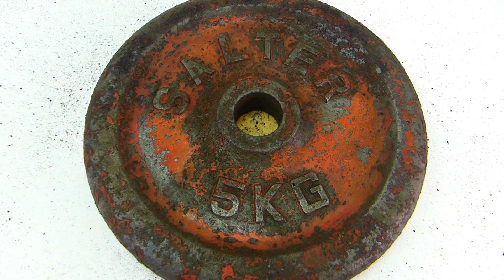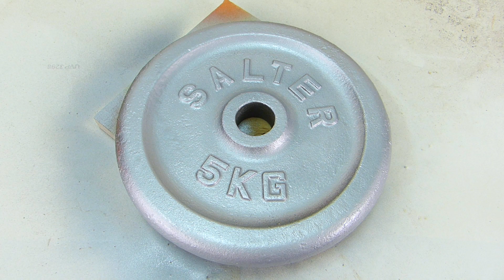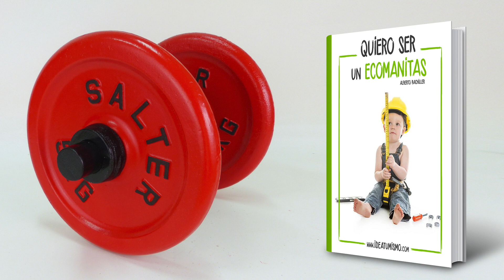COMO ELIMINAR EL ÓXIDO | MANCUERNA CASERA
¡Que pasa ecomanitas! En el vídeo de esta semana te voy a mostrar como eliminar el óxido de unos discos de metal para luego hacernos nuestra propia mancuerna casera.
✎ MATERIALES:
- Imprimación Galvanizada
- Pintura en Spray
- Barniz transparente
- Imprimación madera
- Palo de madera
- Sierra de corona
- Broca pirámide
- Cierre para mancuernas